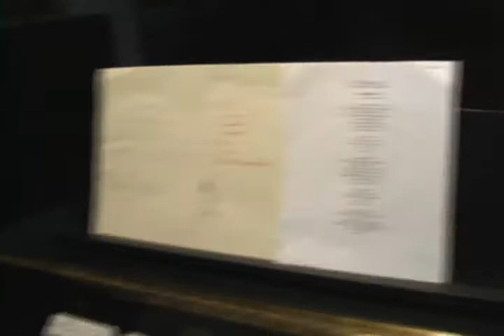Jonathan Gomez Whitney Interview @ The Soap Factory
Jonathan Gomez Whitney is interviewed in conjunction with the exhibition: Pay Attention: Greater Minneapolis 08, at the Soap Factory Art Gallery in Minneapolis Minnesota. Video by: Bob Fagerhaugh.